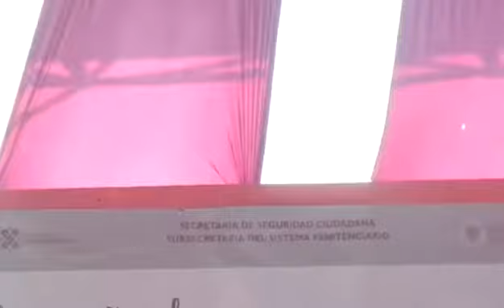En el Centro Femenil de Reinserción Social Santa Martha Acatitla se realizaron enlaces matrimoniales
Como parte de la campaña de matrimonios civiles colectivos para las personas privadas de su libertad en los centros penitenciarios de la Ciudad de México, este viernes se celebraron 14 enlaces matrimoniales en el Centro Femenil de Reinserción Social Santa Martha Acatitla. Para más información visita nuestro sitio web